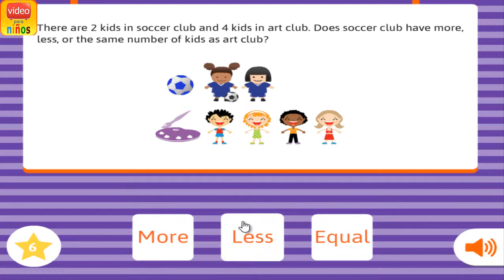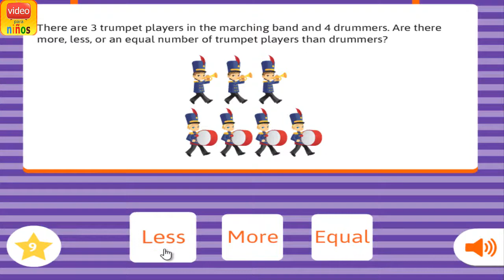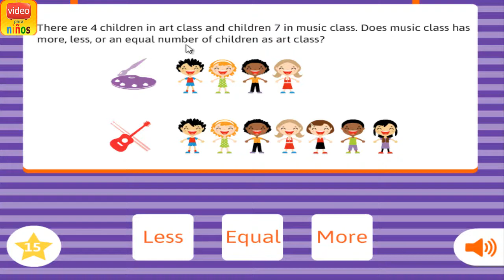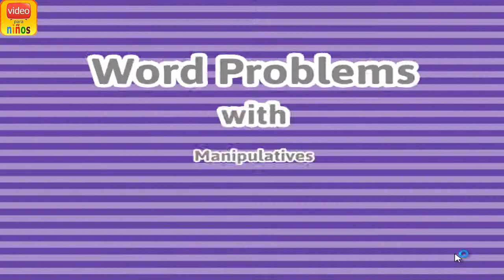More or Less - Game Kids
This educational activity provides word problems with manipulatives for kids to practice comparing more or less. The word problems are read aloud and have objects that can be used for counting and comparing. Children may need assistance from teachers or parents to get started.